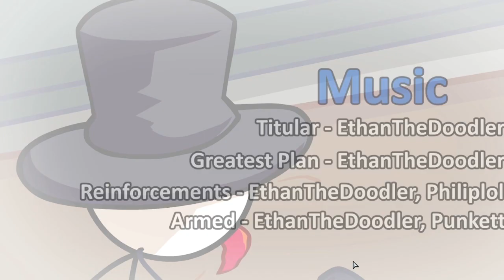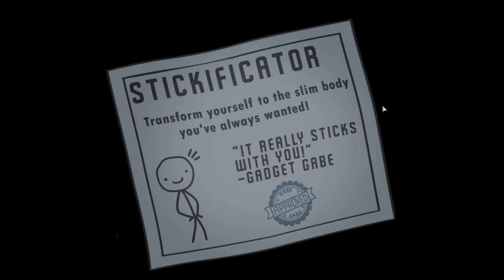fnf vs impostor v4 henry stickmin week